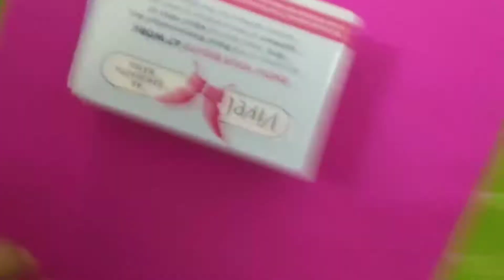Craft work with a soap box